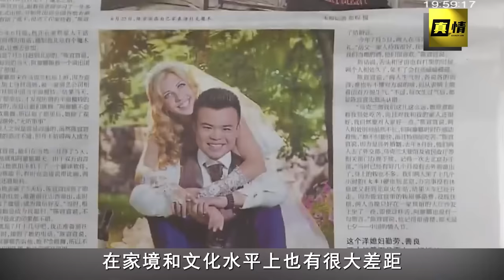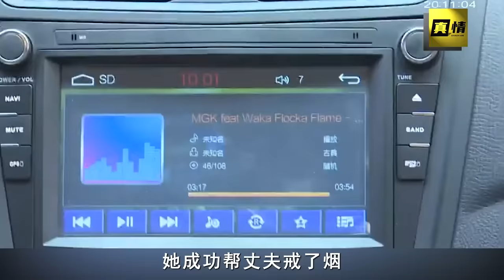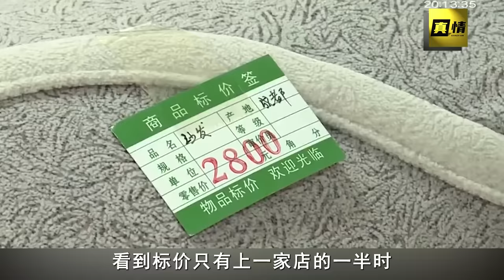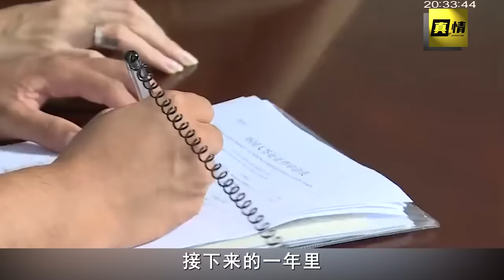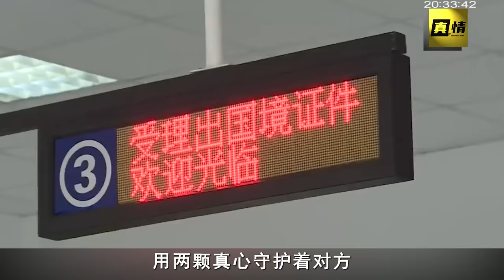河南小伙娶回乌克兰美女，婚后生活却过的无比心酸